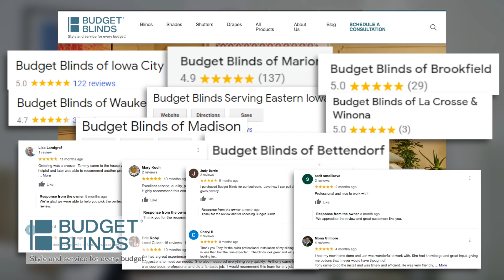Best of the Best National Award Winner 2021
We are so thrilled to have been chosen for a national Best of the Best Award for Customer Satisfaction. Best of the Best is a company of former journalists based in Atlanta that researches companies all over North America, without telling the owners.

They choose companies that have a history of fantastic customer service, and five-star reviews.  They do a fantastic video on the company, again without telling the owners, and send the video to the company. We did not pay to have the video produced, we knew nothing about it, but we are so proud of the story told in this video, we hope you will watch it because it’s great.